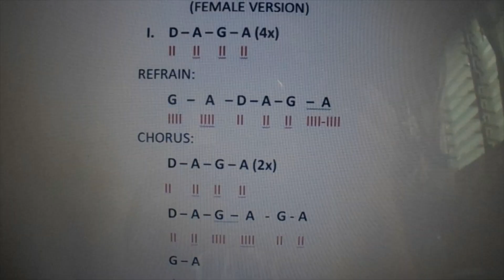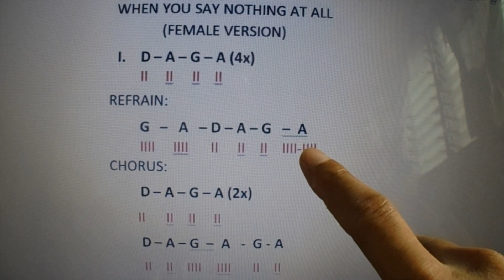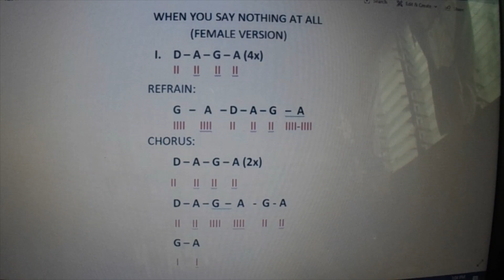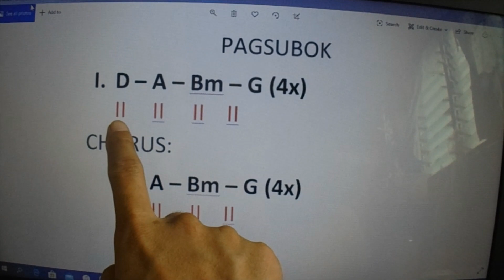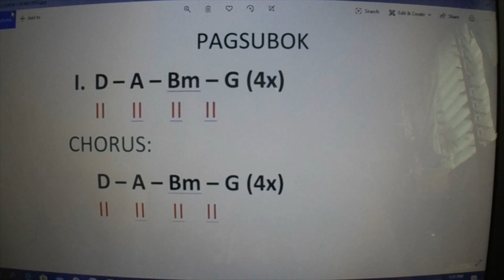Kaalaman sa Pag-gitara | When U Say Nothing At All | Pagsubok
Matuto na naman ng mga panibagong kaalaman sa paggigitara.

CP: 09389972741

And for GUITAR TUTORIAL ONLINE:
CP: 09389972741